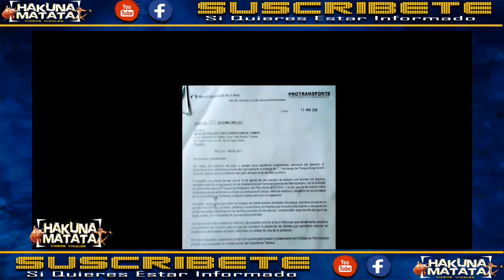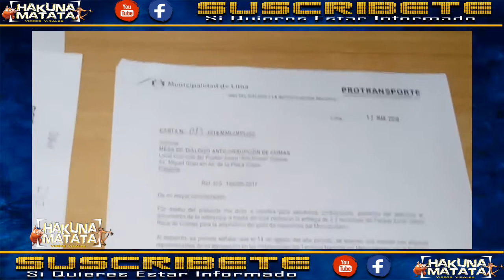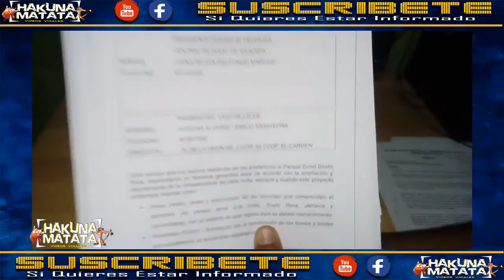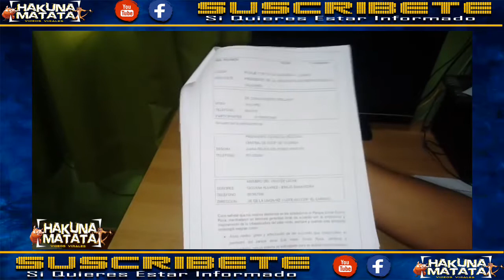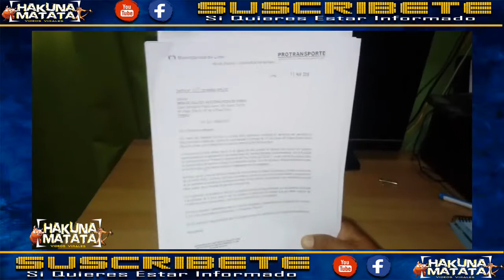Recuperemos Nuestro PARQUE ZONAL SINCHI ROCA, LA VERDAD SOBRE EL PARQUE SINCHI ROCA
RECUPEREMOS NUESTRO PARQUE SINCHI ROCA: LA VERDAD SOBRE EL SINCHI ROCA.

Enterese de lo que ocurrio y lo que pretenden seguir haciendo , planean seguir destruyendo el sinchi roca para convertirlo en la cochera mas grande de Lima, violando y pisoteando las leyes de intangibilidad y las leyes de proteccion ambiental. DEFENDAMOS NUESTRO PARQUE ZONAL! RECUPEREMOS NUESTRO PULMON ECOLOGICO!!EXIGUIMOS QUE EL METROPOLITANO SE TRASLADE AL KM 30. ! UNAMOS LAS LUCHAS Y LOS RECLAMOS!! UNIDAD EN LA LUCHA!!

Lα cσpiα dε εstε vidεσ,
sεяα dεnunciαdα.
Tσdσs lσs Dεяεcнσs Rεsεяvαdσs.